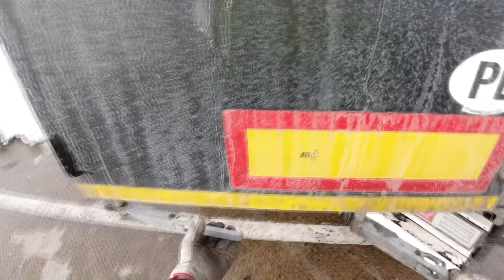Цепи противоскольжения / Дальнобой по Европе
🆔 Привет! Меня зовут Геннадий, я водитель из Минска. На своем канале я показываю и рассказываю о работе водителя изнутри. Все, как есть на самом деле. Таксисты, маршрутчики, автобусники, дальнобойщики... Брат, ты даже не представляешь, какой он - хлеб водителя!
📷 Мой инстаграм (все вопросы пишем сюда)
👉 В разделе "плэйлисты" найдешь много интересного! А именно:
👉 Актуальные видео о работе водителя автобуса;
👉 Несколько видео о работе на маршрутке;
👉 Европейский дальнобой: несколько сезонов с самого нуля до сегодняшнего дня! Карантин в Польше, обучение на код 95, трудоустройство и увольнение, ну и все тяготы, лишения и "прелести" работы в Европе;
👉 Выходные дальнобойщика в европейских городах. Гуляем по городам и снимаем видео.